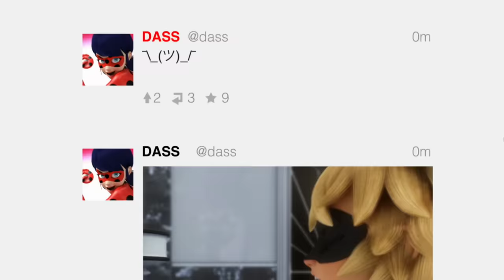Der Titelsong zum Mitsingen | MIRACULOUS 🐞🐱 Songs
Es ist Zeit zum Mitsingen! Vor dem spannenden Staffelfinale am Donnerstag und Freitag präsentieren wir euch hier das Lyric Video zum Miraculous-Titelsong. Viel Spaß!

Wird Hawk Moth seine diabolischen Pläne verwirklichen können? Oder können ihm Ladybug und Cat Noir das Handwerk legen?

Schaut euch tolle Videos auch in der Disney Channel App an!

Über die Serie:
Marinette und Adrien sind zwei Schüler – fast – wie andere auch. Bei der kleinsten Bedrohung von Paris werden sie zu Ladybug und Cat Noir. Ihre Mission: Die Akumas des mysteriösen Hawk Moth fangen, der die Pariser in Super-Bösewichte verwandelt.
Obwohl die beiden Helden ein Team bilden, wissen sie wenig voneinander: Marinette weiß nicht, dass sich hinter Cat Noir Adrien verbirgt, der Junge, der heimlich in sie verliebt ist; und Adrien, dessen Herzen für Ladybug schlägt, ignoriert, dass sich hinter dem Kostüm der Superheldin das nette und zerstreute Mädchen aus seiner Klasse verbirgt...